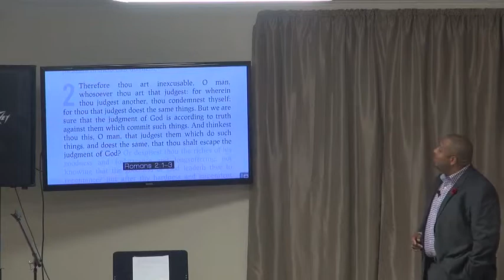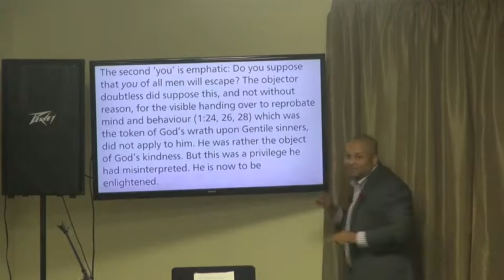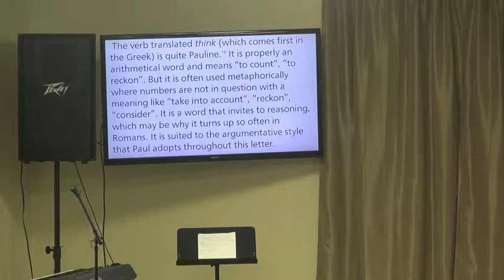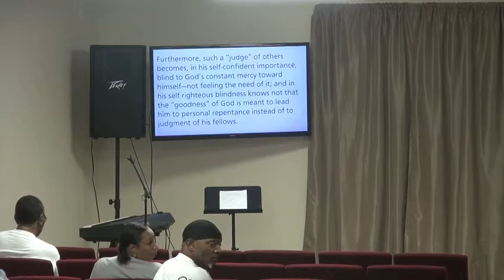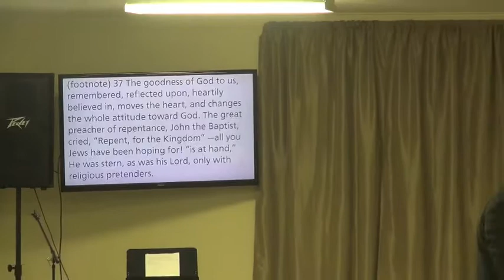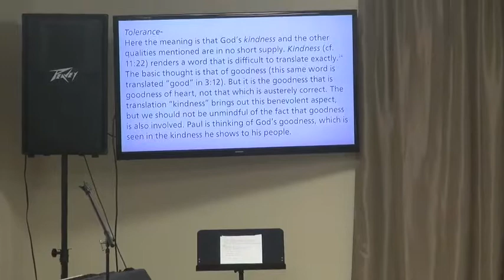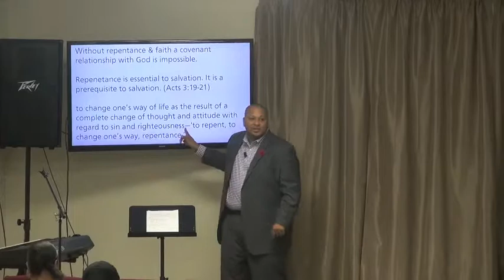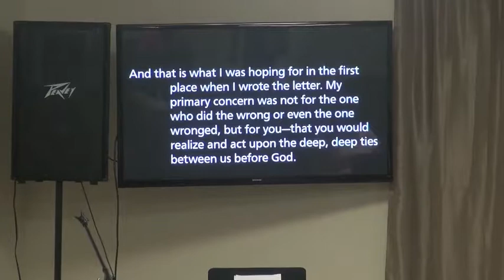Romans 2:3-4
The teaching videos of New Life World Ministries